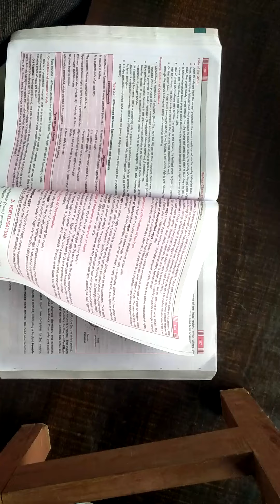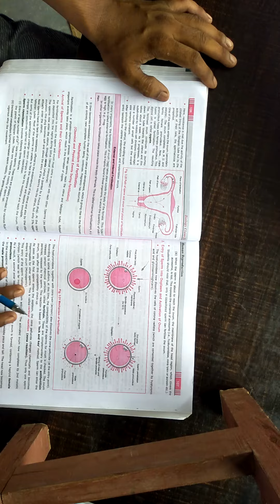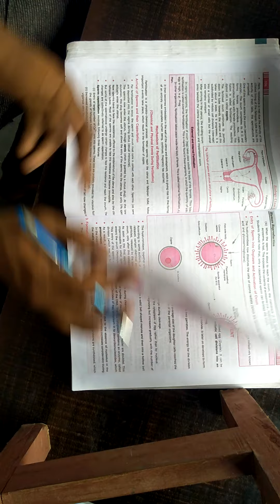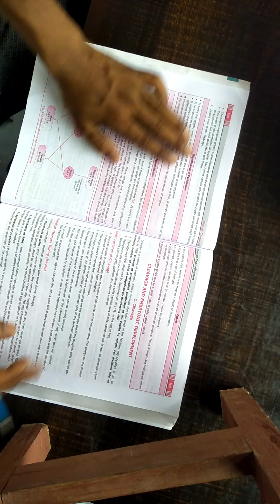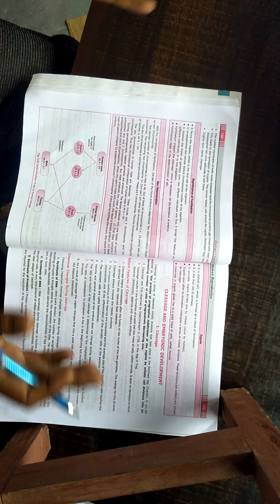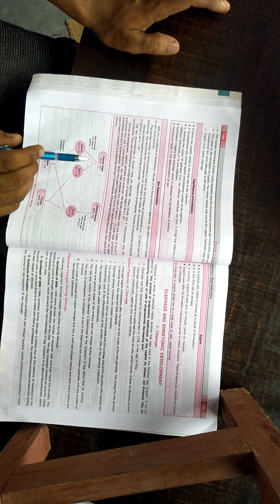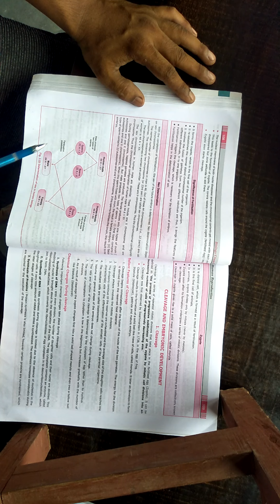Class12Bio Ch3 P7